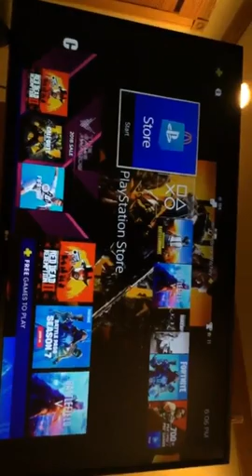PUBG PS4 : 12-9-18